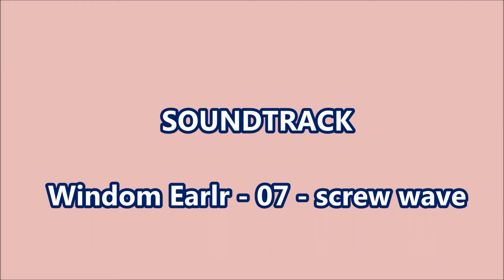Benefiz Bubble Soccer Turnier